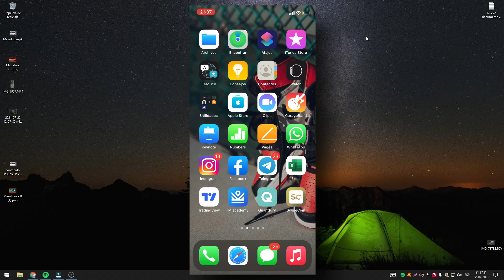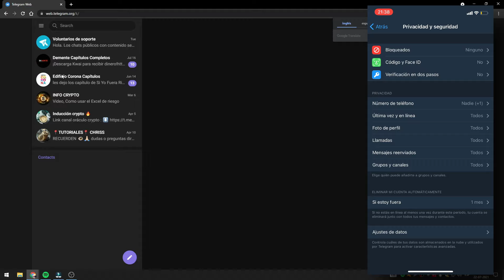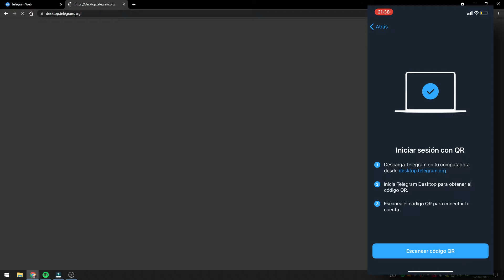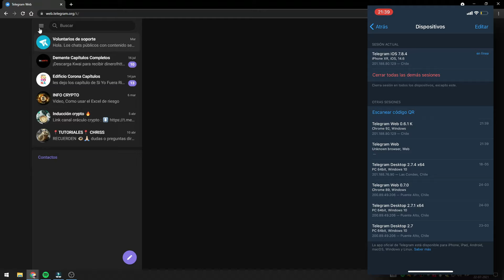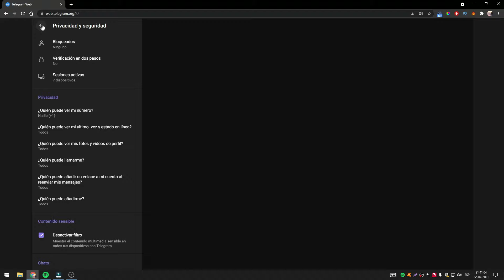✅🥇Cómo VER CONTENIDO SENSIBLE en TELEGRAM 2025✅ No puedo Ver Contenido Delicado Telegram - SOLUCIÓN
✅✅ como puedo ver contenido Sensible en telegram iPhone y Android. En sencillos pasos, además  De todas formas te invitamos a visitar nuestra web para un tutorial más detalles. ¿Cómo quitar el contenido delicado de telegram? desactivar contenido delicado telegram, contenido en telegram, contenido bloqueado, sensible en telegram.
Como desactivar filtro de contenido sensible. No puedo ver contenido de telegram, activar contenido sensible telegram, este contenido no puede ser mostrado porque fue usado telegram.